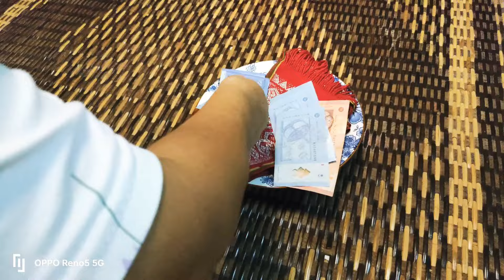Adat Iban : ADAT Nguai : Cintanya Bertaut Di Johor: Beterang Di Senai Johor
majlis Beterang diadakan mengikut adat Iban walau di manapun kita berada.
1. Adat Nguai
2. Adat Duit Pengangkat Burit
3. Adat Duit Bungai
4. Adat Beambu Isan
5. Ai Pengantin